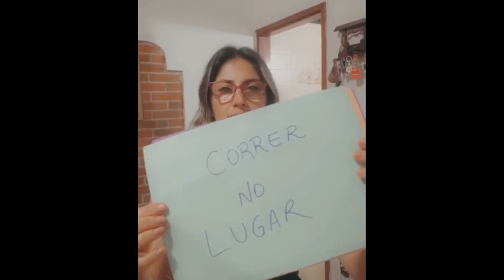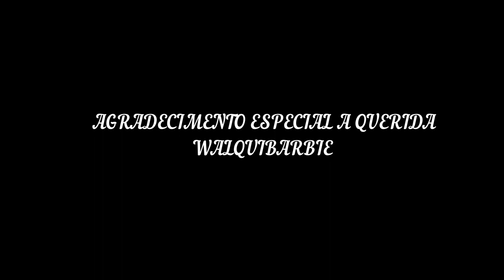RODA A RODA DO EXERCICIO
BEM VINDOS ALUNOS DA PROFESSORA CRISTINA!! ESPERO QUE GOSTEM DO VÍDEO! BEIJO A TODOS VOCÊS!

AULA DE EDUCAÇÃO FÍSICA PARA OS ANOS INICIAIS ENSINO FUNDAMENTAL
ESCOLA ESTADUAL PROFESSORA NELI HELENA ASSIS DE ANDRADE
PROFESSORA CINTHIA RIBEIRO E PROFESSORA CRISTINA COMITO